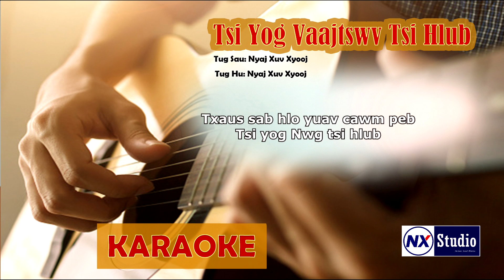Tsi Yog Vaajtswv Tsi Hlub KARAOKE - Nyaj Xuv Xyooj